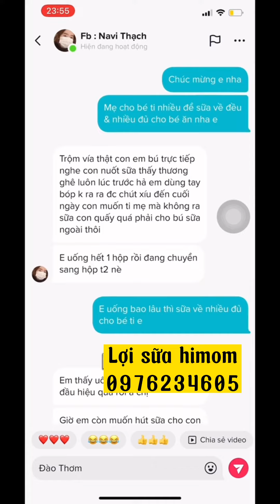Cách gọi sữa mẹ về nhiều ướt quần || lợi sữa hi mom zalo0976234605